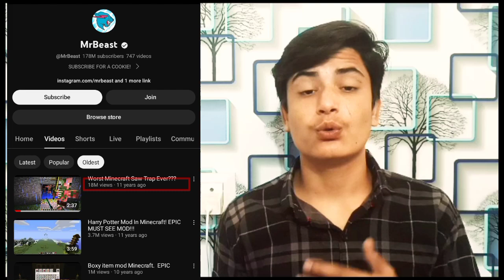YouTube Videos Par Views Kaise Laye | How To Increase Views 😀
how to increase YouTube views in hindi
how to increase YouTube views in English